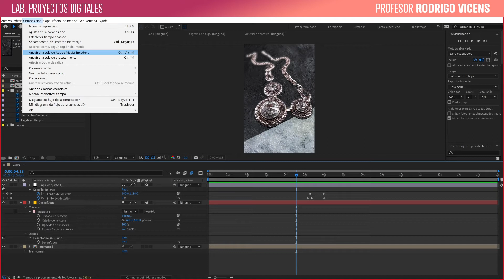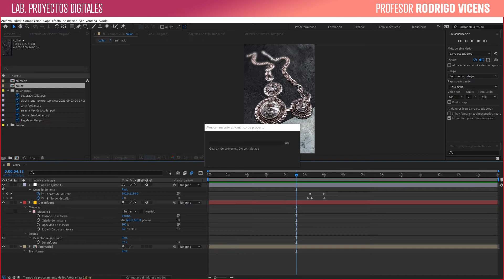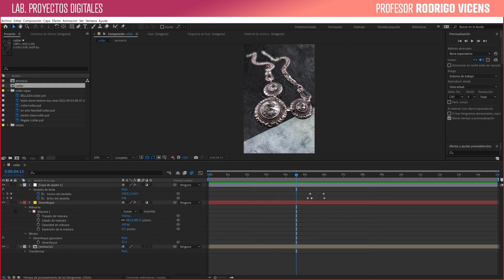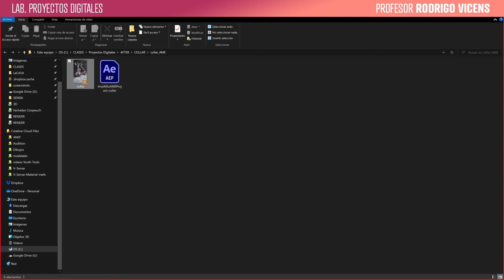After Effects EXPORTACION